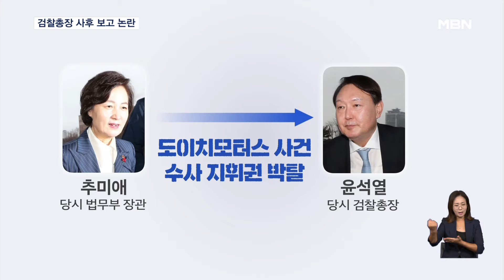검찰총장도 몰랐던 김 여사 소환…수사팀 사후통보 '패싱' 논란 [굿모닝 MBN]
【 앵커멘트 】
  서울중앙지검 수사팀이 김건희 여사를 대면조사한다는 사실을 대검찰청에 사후에 통보한 것으로 확인돼 검찰총장 패싱 논란이 불거지고 있습니다.
  이원석 총장은 "이 상황에 깊이 고심하고 있다"며 강한 불쾌감을 드러낸 것으로 전해졌습니다.
  이어서 김순철 기자입니다.

【 기자 】
  서울중앙지검 관할 보안청사로 소환된 김건희 여사는 지난 20일 오후 1시 반부터 도이치모터스 주가조작 의혹과 관련해 조사를 받았습니다.

  밤 8시 반부터 어제 새벽 1시 20분까지는 명품백 수수 의혹 조사가 이뤄졌습니다.

  그런데 김 여사의 대면조사가 대검찰청에 보고된 건, 첫 조사 10시간 만인 지난 20일 밤 11시 반으로 전해졌습니다.

  앞서 이원석 검찰총장은 여러 차례 성역없는 수사를 해야한다는 취지로 공개소환 가능성을 열어뒀는데 실제 조사는 비공개로 이뤄졌습니다.

▶ 인터뷰 : 이원석 / 검찰총장 (지난달 3일)
- "우리 법 앞에 예외도 특혜도 성역도 없다. 그런 원칙과 기준을 우리가 견지해야 한다는 것을 늘 강조하고 있고…."

검찰총장을 패싱했다는 지적이 나오자 서울중앙지검은 수사지휘권이 배제된 총장에게 도이치모터스 사건 보고를 하는 건 규정 위반이 된다며 서둘러 진화에 나섰습니다.

지난 2020년 10월 추미애 당시 법무부 장관이 윤석열 당시 검찰총장의 도이치모터스 사건 지휘권을 박탈한 뒤 현재까지도 복원되지 않아 이 총장 역시 지휘권은 없습니다.

  반면 대검은 "검찰총장이 이 상황에 대해 깊이 고심하고 있다"며 불쾌한 심경을 감추지 않았습니다.

  대검과 수사팀이 김 여사 조사를 놓고 입장차가 갈리면서 향후 수사 결과에도 영향을 미칠지 주목됩니다.